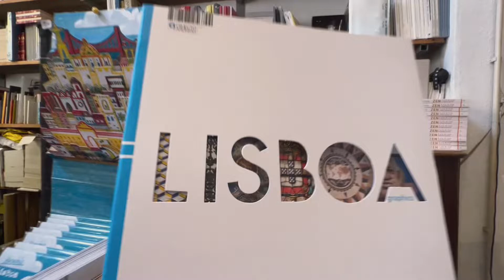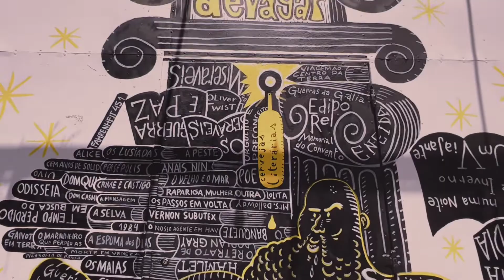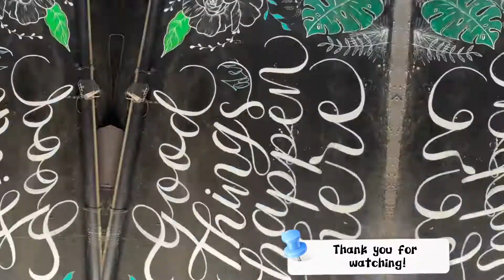Discover Lisbon's Coolest Neighborhood At Lx Factory!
• Lx Factory Lisbon

📍 RUA RODRIGUES FARIA, 103 (ALCÂNTARA)

⚠️ A factory complex from 1846 was reborn in 2008 as a  factory of creativity and experiences.

00:00 Introduction
00:13 LX Factory
00:30 Ler Devagar bookstore
01:09 LX factory stores
02:16 USAXE club
02:31 LX FActory